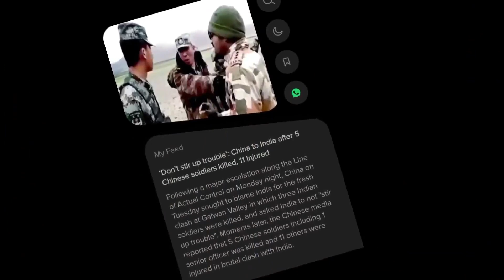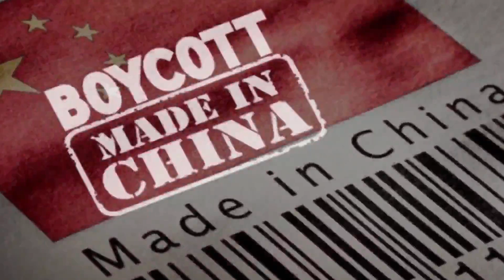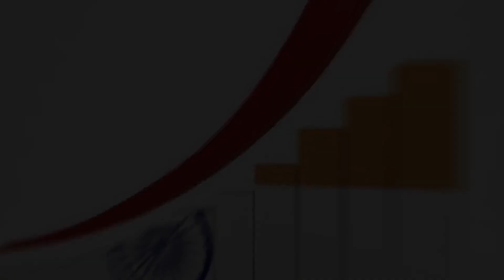Mera Bharat Mahan (Let's Boycott China) Made By the Students.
WE are Supporting this and appealing everyone to not purchase any new chinese products.
his video is made by Engineering Students to support Swadeshi Product and Boycotts China as much as we can.
Stop Purchasing Chinese Product.